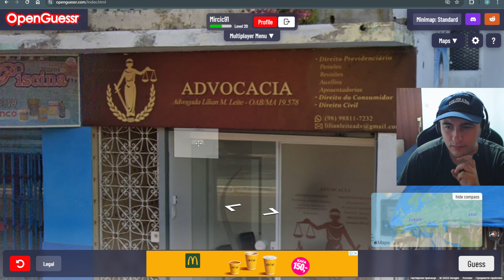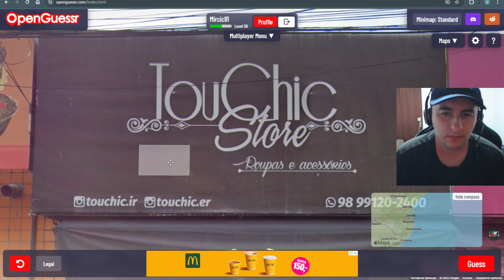Is Brazil Hard To Guess?